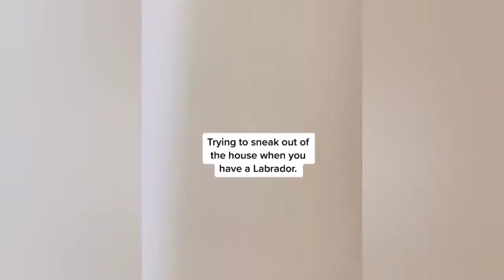Cute Pets And Funny Animals! Video Compilation #47